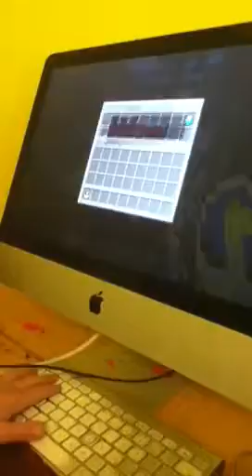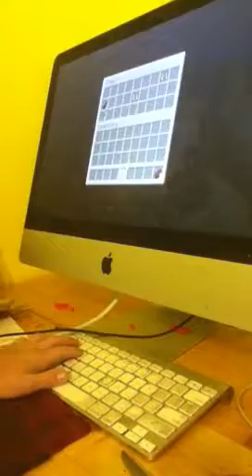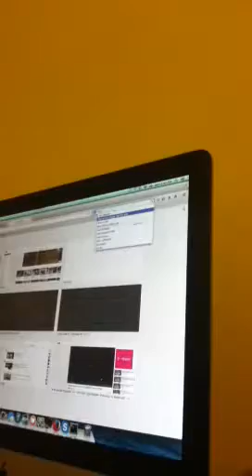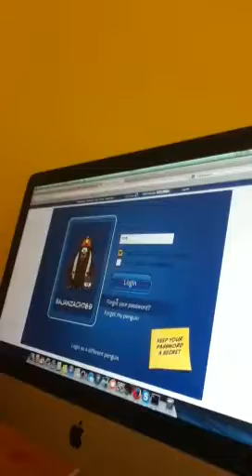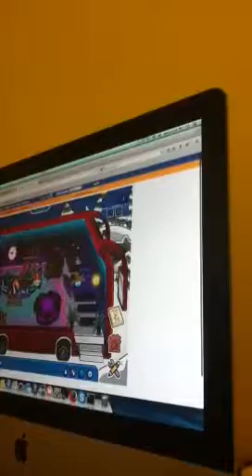Minecraft hunger games 6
zach hates drusselstein driving test